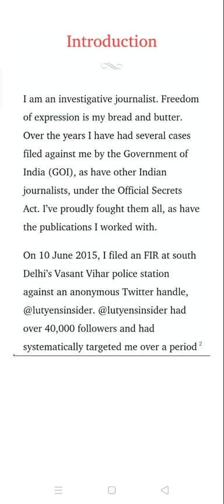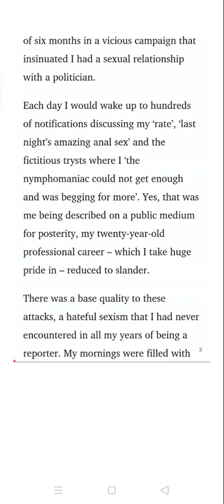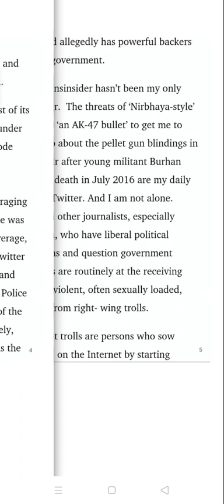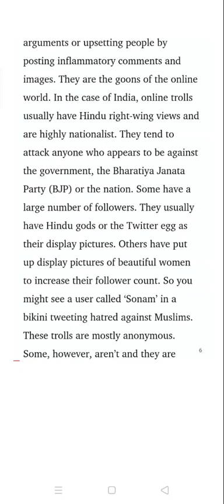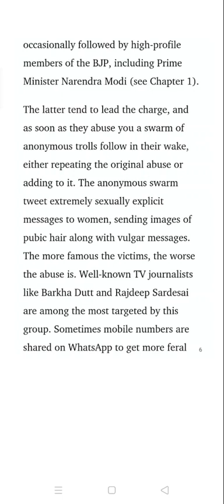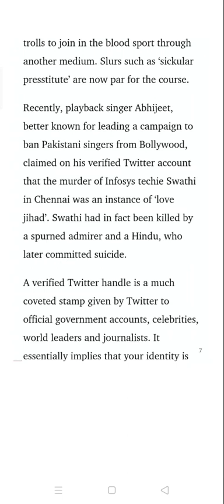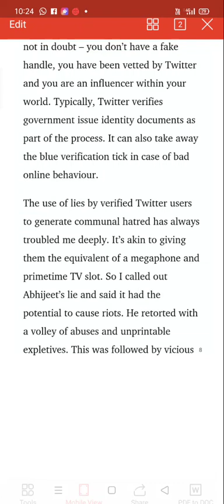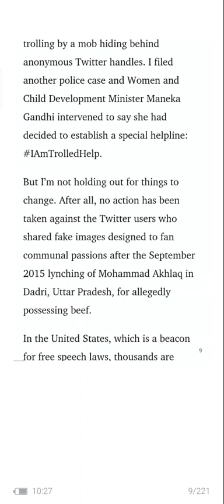I am a Troll by Swathi Chaturvedi | నేనొక అంతర్జాల పోకిరి! | Part 1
Indian Social Media is awash with right-wing trolls who incite online communal tension and abuse anyone who questions them. But who are they? How are they organised?
it is all revealed by the brave journalist Swathi Chaturvedi.
( ఆన్ లైన్ లో ,సోషల్ మీడియా లో చేస్తున్న ట్రోలింగ్ గురించి , వాటి ద్వారా సమాజంలో విద్వేషపూరిత సమాచారాన్ని ఎలా సమాజాన్ని విచ్ఛిన్నం చేయడానికి, బెదిరించడానికి ఎలా వాడుతున్నారో , స్వాతి చతుర్వేది అనే ఓ మహిళా జర్నలిస్ట్ చేసిన పరిశోధన లో వివరాలు).